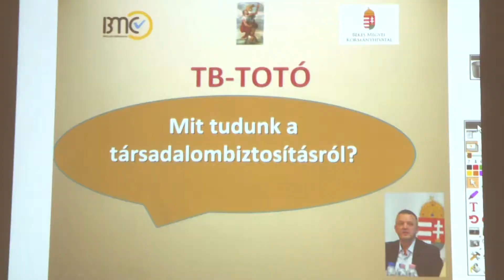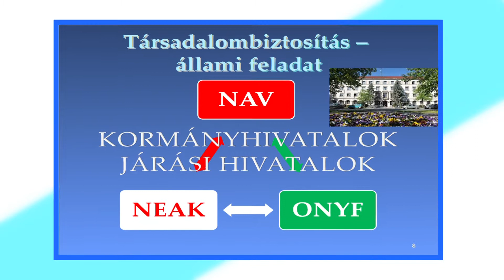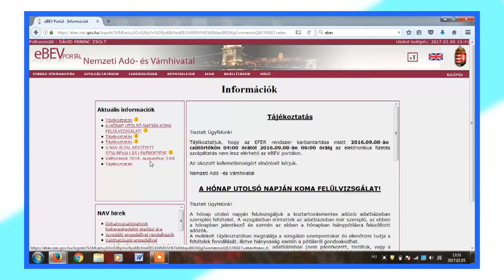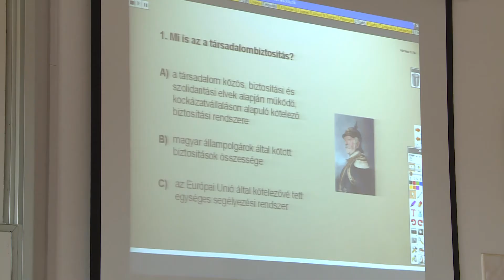Így készült A JÖVŐ BIZTONSÁGA Társadalombiztosítás és öngondoskodás